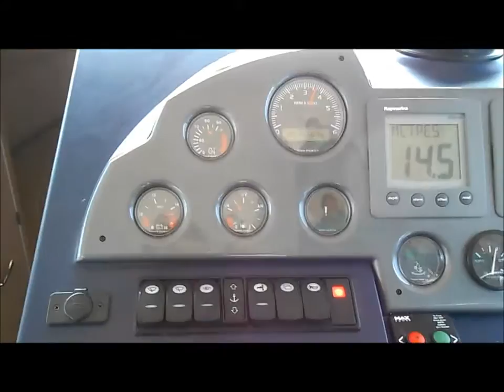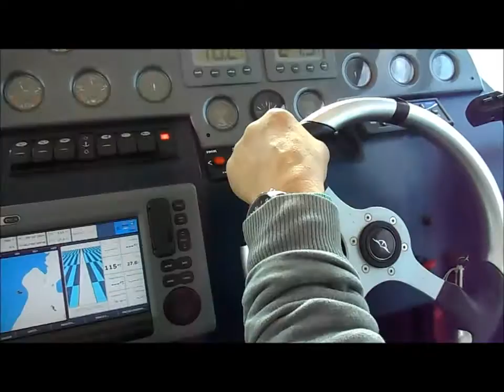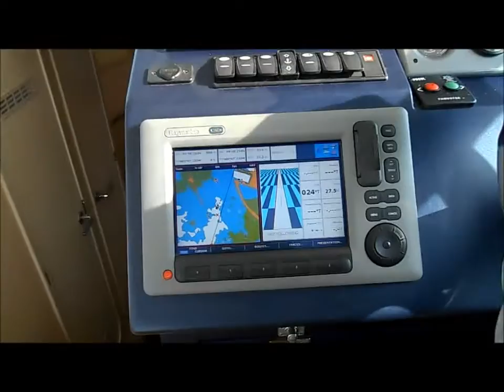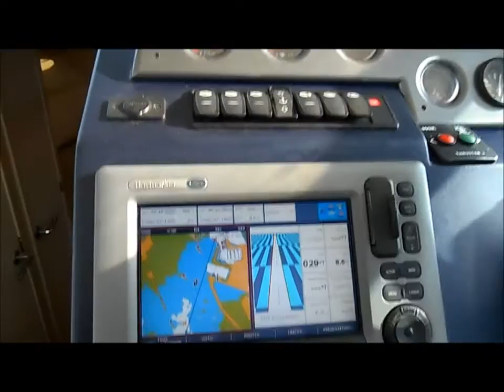Birdsong Sea Trial - Mar 2016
Sea trial of Sealine SC29.
Showing standing start, run across bay, entry to harbour & slow down.